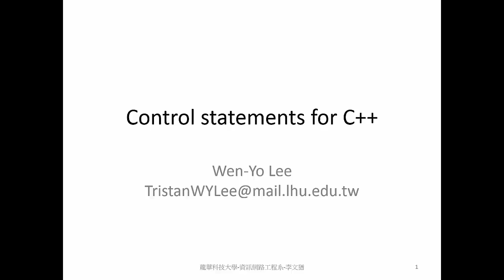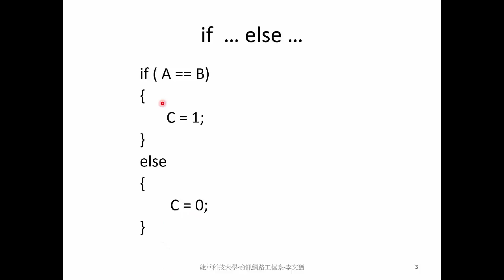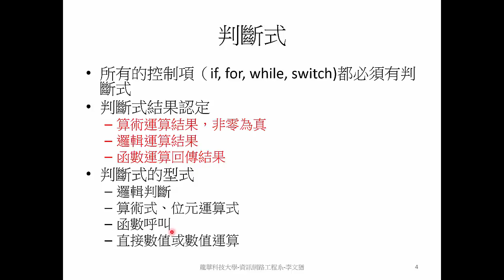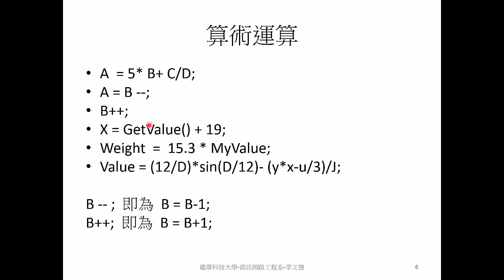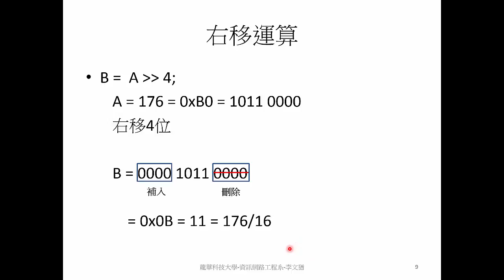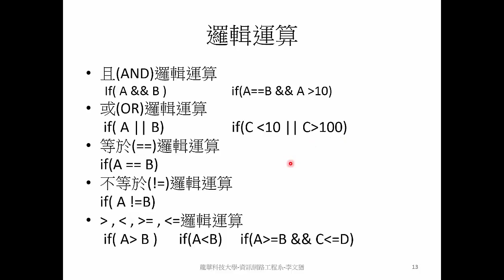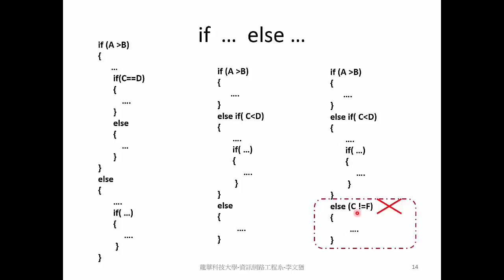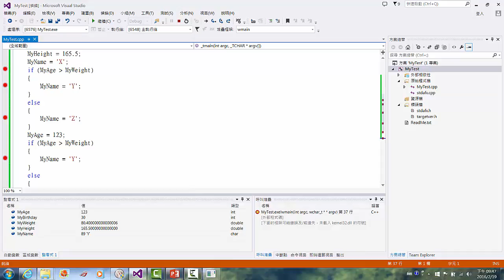104 2翻轉教室 李文猶老師C++程式設計 c7 ifelse 1